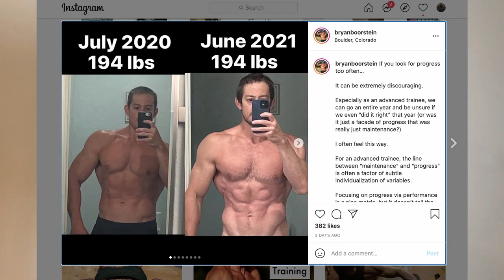Why You’re Being TRICKED by Before and After Pics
0:00- Intro
3:40- Measurements and weight being useful tools
5:40- Utility of before and after pictures
8:10- What do I recommend to gauge progress?
10:40- Caliper measurements as progress
13:55- Strength as progress
16:10- Summary

-For those looking to support the channel and our donations to various charities, please consider the above link to become a member and have the opportunity to appear on the channel!

Hormone testing and other panels:
I do receive commissions on referrals to LetsGetChecked and of course only plan to promote brands I feel provide value.